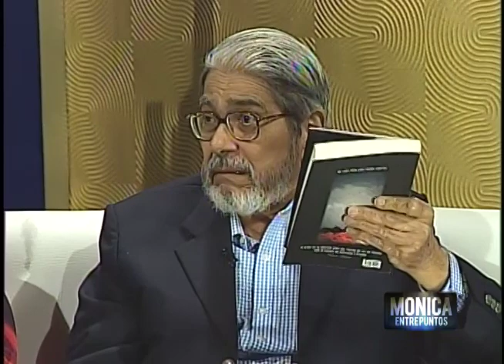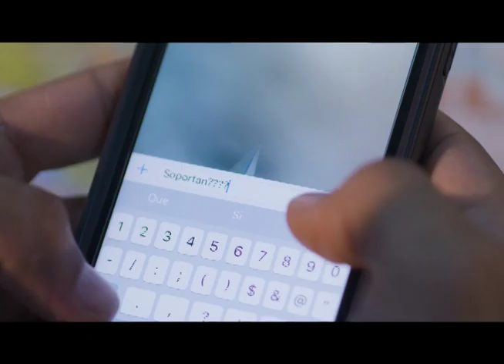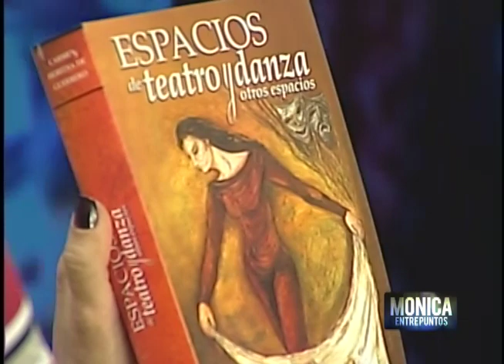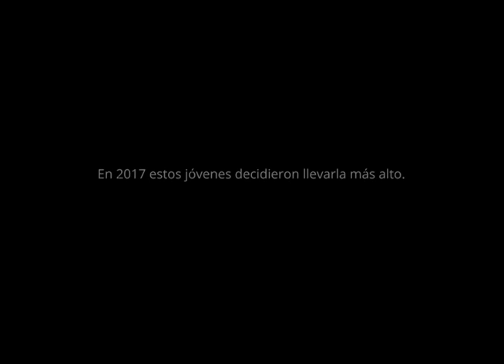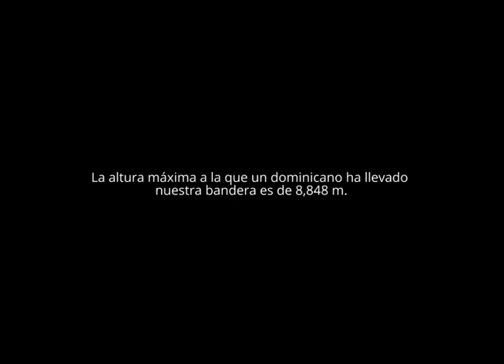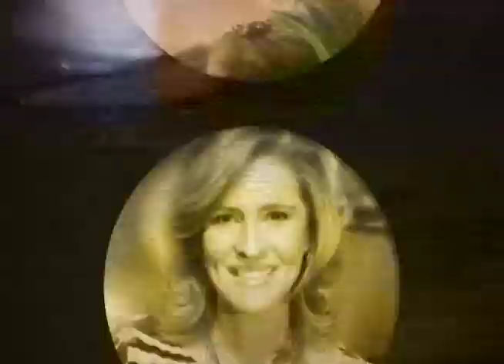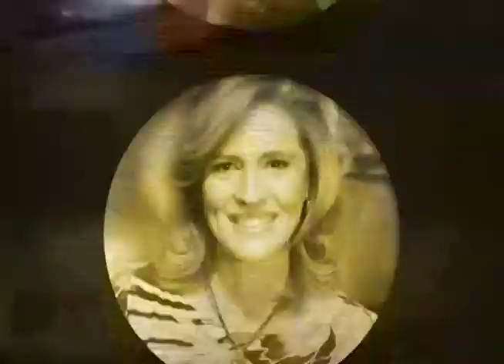Juan Bosco Guerrero y Carmen Heredia de Guerrero nos cuentan su historia.